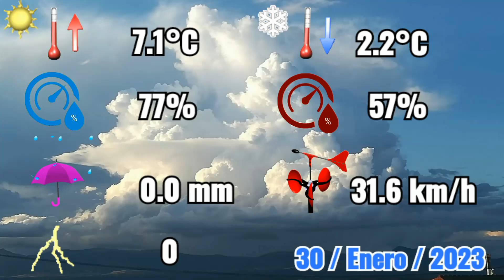30-1-2023 ⛅ Despejó a lo largo de la tarde